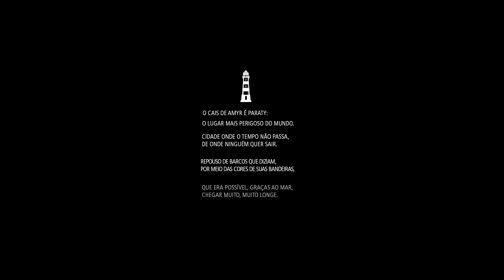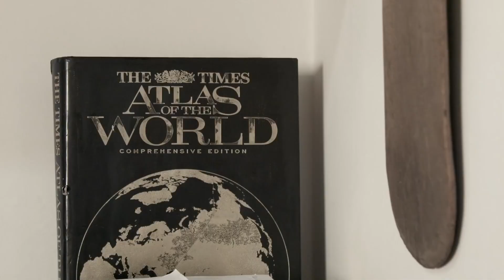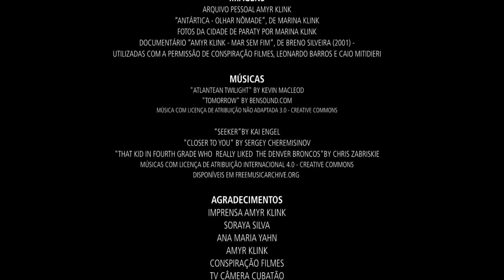Amyr Klink - Depoimento para a Zeiss - O Cais, episódio 3 (final)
No terceiro e último episódio da série, Amyr Klink fala sobre o lugar mais perigoso do mundo: Paraty. Lá, o tempo não passa e, para alguns, isso pode significar ver a vida correr diante de seus olhos.